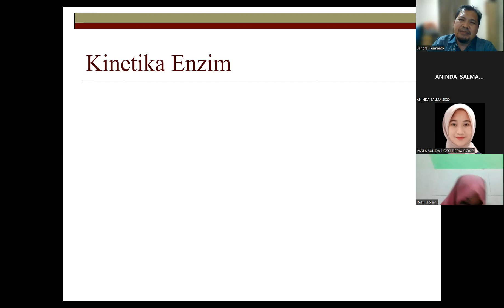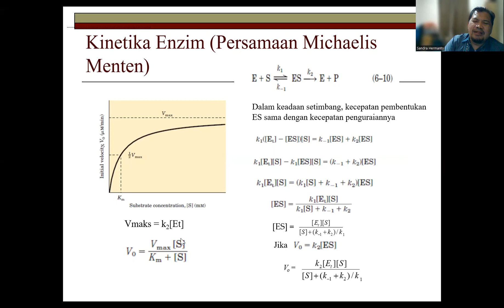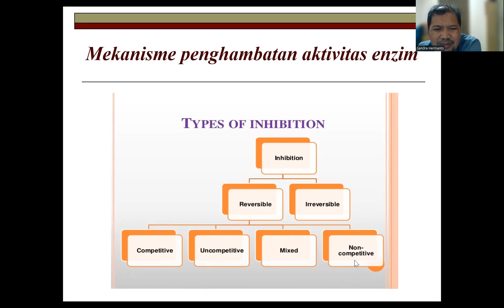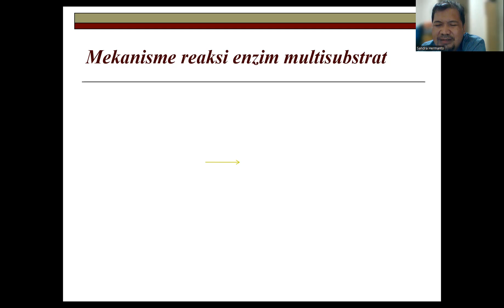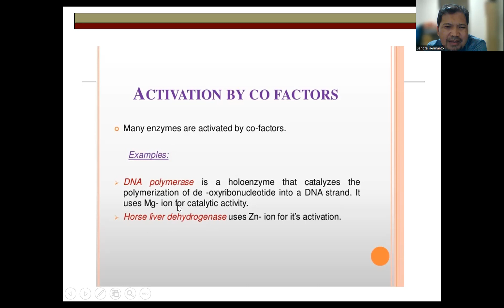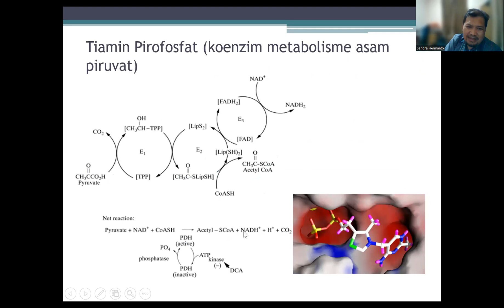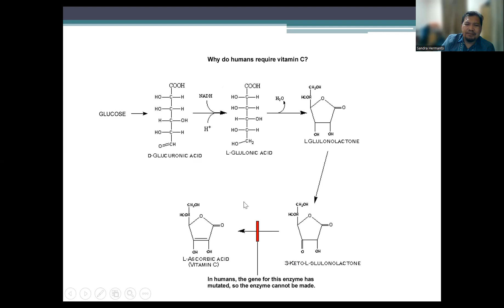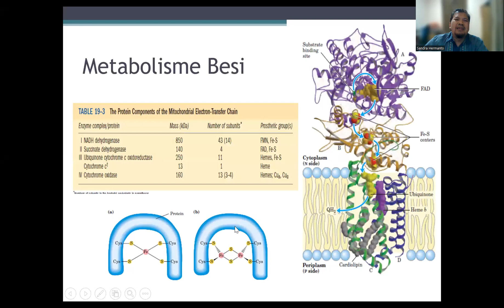Kinetika Enzim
Penjelasan tentang kinetika enzim dan mekanisme inhibisi enzim